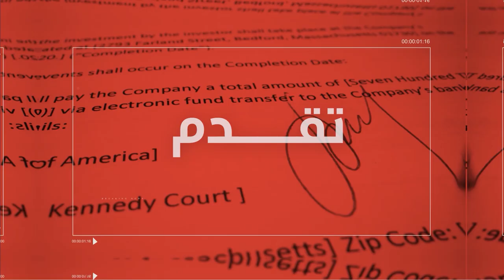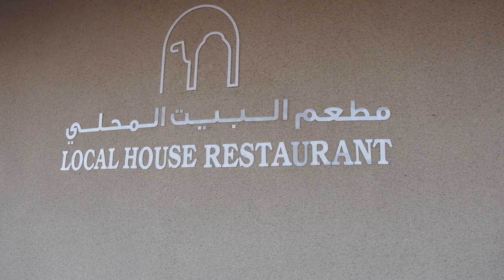LOCAL HOUSE RESTAURANT